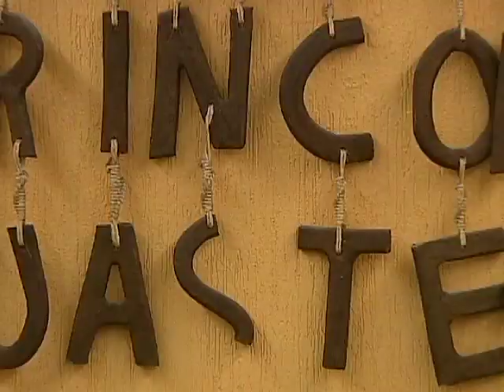TELEVISA SLP RINCÓN HUASTECO